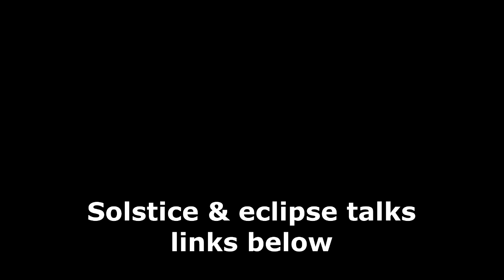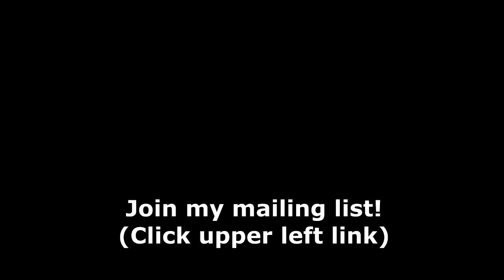Astro-Insight for December 16-22, 2019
Kathy Biehl's light-hearted but practical forecast for December 16-22, 2019. Image by H. B. from Pixabay.